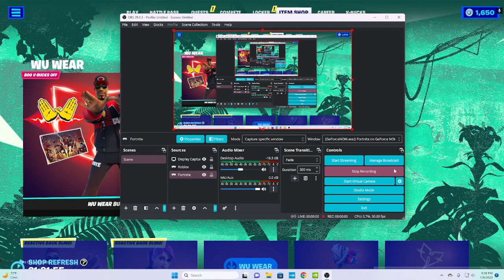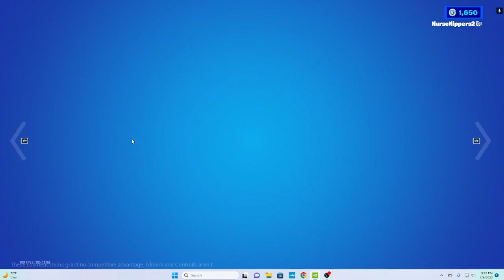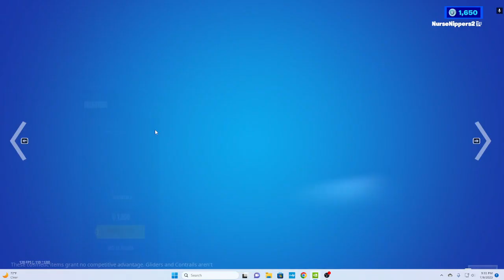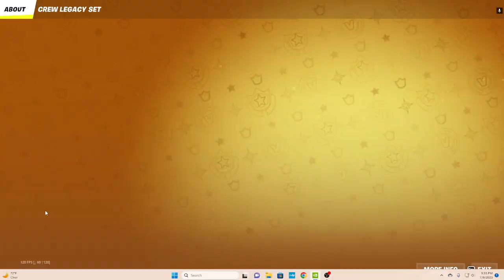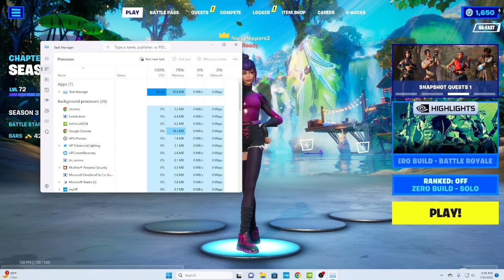Fortnite Item Shop Walkthrough 07/09/2023 w/ gameplay after